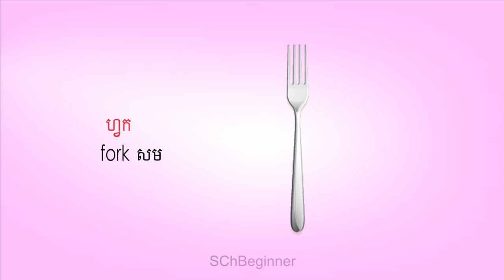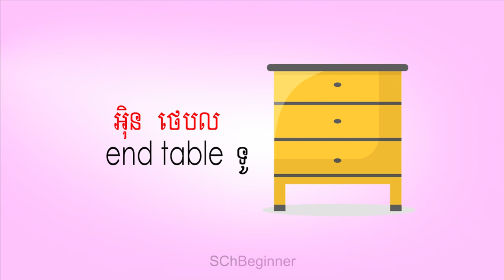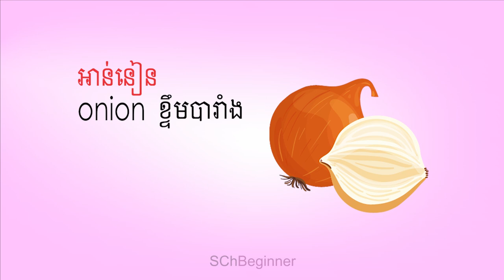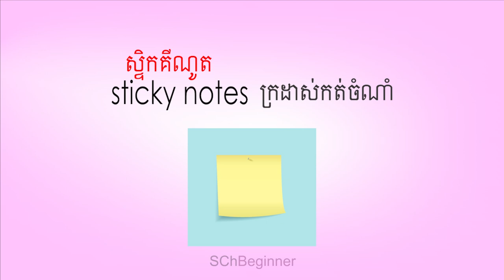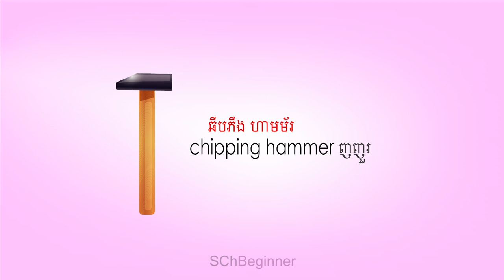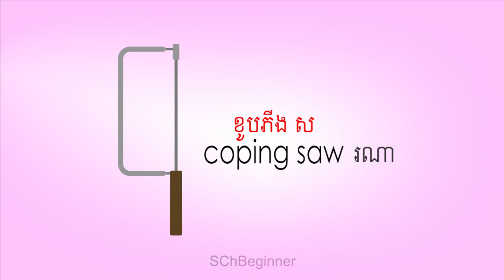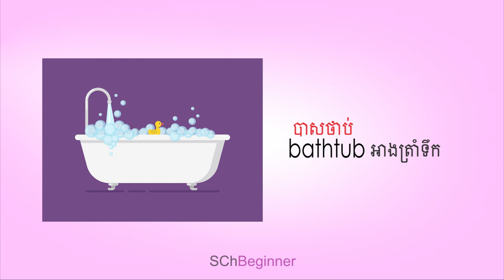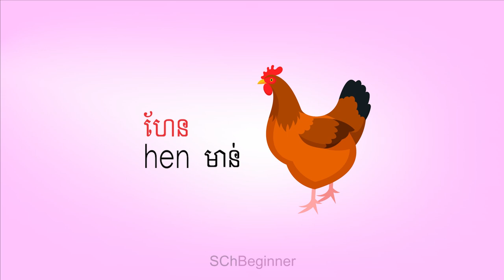#52-Learning English Vocabularies,រៀន វាក្សុស័ព្ទភាសាអង់គ្លេស | SChBeginner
Learning English Vocabularies
រៀន វាក្សុស័ព្ទភាសាអង់គ្លេស
total 250 words

kitchen vocabulary វាក្យស័ព្ទក្នុងផ្ទះបាយ
living room vocabulary វាក្យស័ព្ទក្នុងផបន្ទប់ទទួលភ្ញៀវ
vegetable vocabulary វាក្យស័ព្ទបន្លែផ្លែឈើ
fruit vocabulary វាក្យស័ព្ទផ្លែឈើ
stationery vocabulary វាក្យស័ព្ទសម្រាប់ការសិក្សា
tool vocabulary វាក្យស័ព្ទឧបករណ៍ជាង
wild animals vocabulary វាក្យស័ព្ទសត្វព្រៃ
hotel vocabulary វាក្យស័ព្ទសណ្ឋាគារ
animal vocabulary វាក្យស័ព្ទសត្វស្រុក
insect vocabulary  វាក្យស័ព្ទសត្វល្អិត